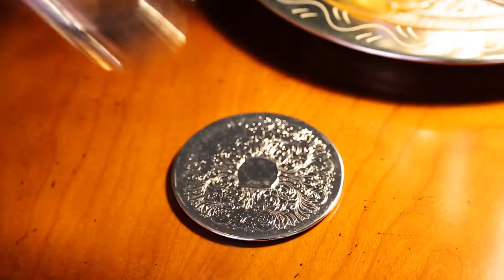ToniteWithMe Sneak Peek | The Two Minutes Tuesday 021 | Announcement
Be with us, when Andres and me are LIVE HACKING Maven's source code on this Friday's Live Show ToniteWithMe on 20:00 CET right here on this channel!